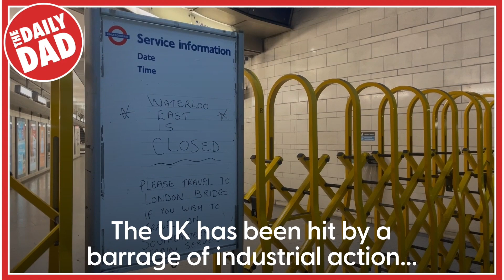Daily Dad - Which strikes are happening soon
Welcome to the Dadsnet YouTube Channel!

DAILY DAD – Which parenting jobs would you like to go on strike from?

Here's which workers are going on strike, when and what will it involve? Find out here.